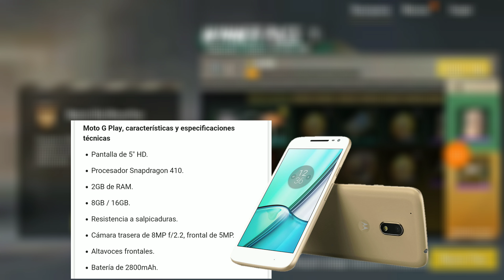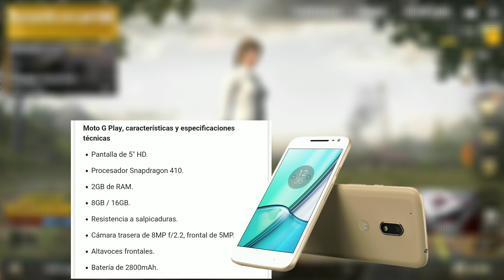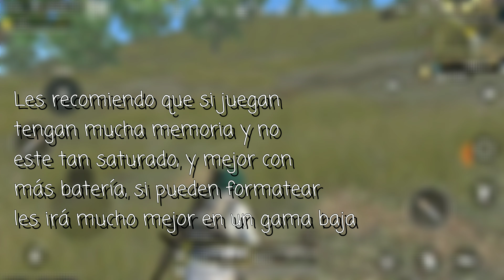PUBG Mobile Lite. Realmente funciona en un gama baja? | Revisión.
Hoy vamos a ver algo interesante para muchos, y es si realmente funciona pubg Mobile lite en un gama baja nwn